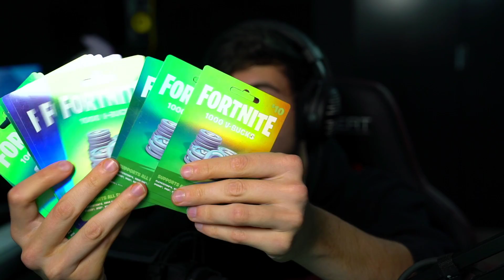really good news for you about my v bucks :')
i know its a weirder vid but i figured its better for me to be honest and to the point than to make a vid 10 mins long for no reason. smash like and notifs :D

tomorrows vid will be an absolute banger xo

ILY THK YOU FOR WATCHING